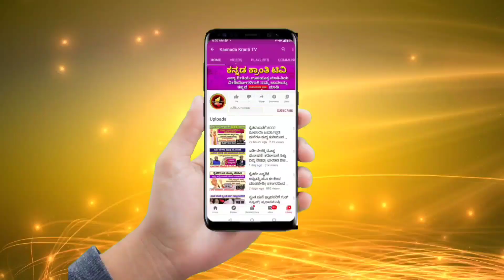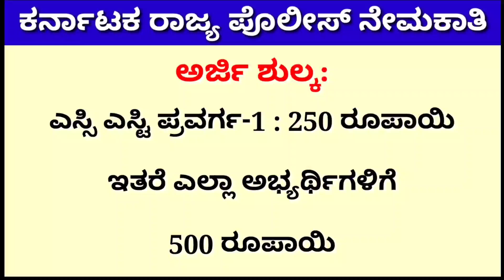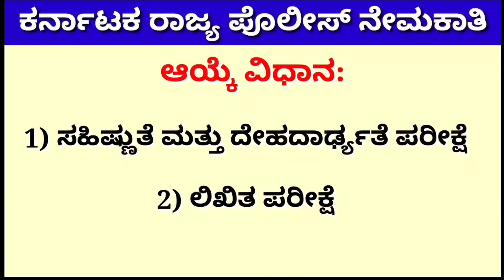ಪೊಲೀಸ್ ಇಲಾಖೆಯಲ್ಲಿ ಬರ್ಜರಿ ನೇಮಕಾತಿ/Karnataka police recruitment 2021/Police Sub Inspector Jobs/PSI